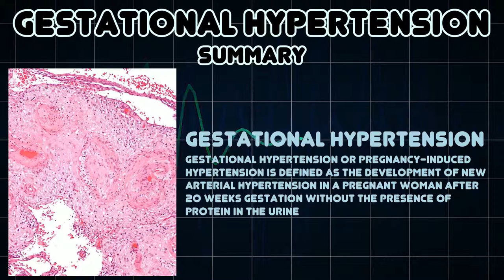Gestational hypertension (Medical Symptom)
Possible causes of Gestational hypertension (Medical Symptom)

Gestational hypertension or pregnancy-induced hypertension is defined as the development of new arterial hypertension in a pregnant woman after 20 weeks gestation without the presence of protein in the urine